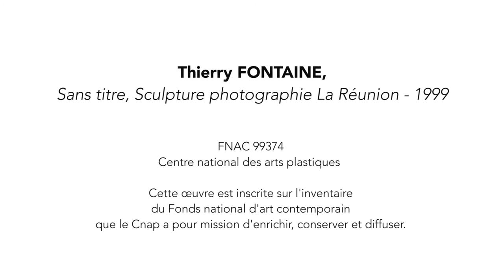Thierry Fontaine, Sans titre, Sculpture photographie La Réunion - par Pascal Beausse (VOSTeng)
Cette photographie de Thierry Fontaine peut être considérée comme une « photo-sculpture ». Elle s’inscrit dans une série où des figures humaines se transforment, voire disparaissent derrière un matériau qui se substitue au visage.

Réalisation : 2016